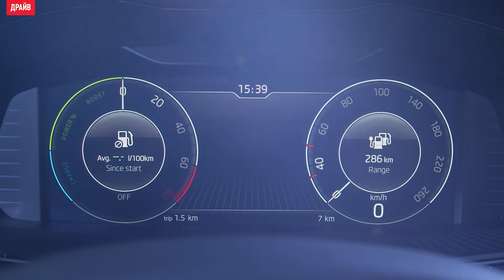Обновлённая Skoda Superb в статике — репортаж Кирилла Бревдо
Кирилл Бревдо вернулся из Братиславы, где чехи в рамках Чемпионата мира по хоккею представили обновлённую Шкоду Superb и доселе невиданный кросс-универсал Superb Scout. Подробности — на Драйве